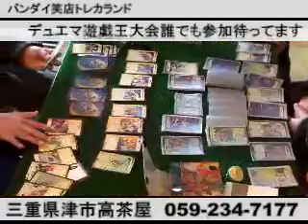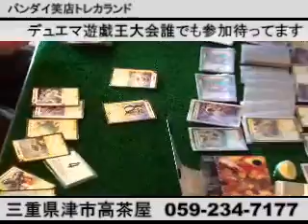バンダイ笑店デュエマ遊戯王大会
バンダイ笑店ではデュエマ遊戯王大会の参加をお待ちしております
どなたでも参加できます